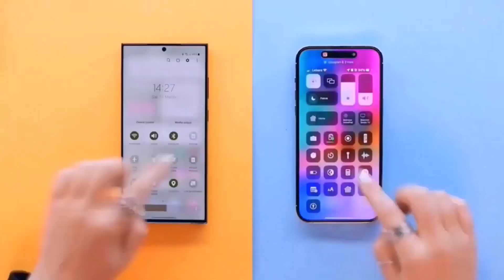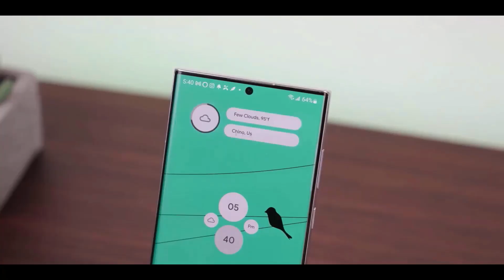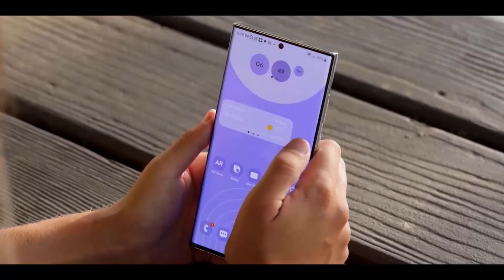Samsung Galaxy S26 Ultra - Samsung Finally Steps Up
samsung s26 ultra massive update is here

Today we will talk about:
s26 ultra samsung, samsung s26 ultra,s26 ultra, galaxy s26 ultra,samsung galaxy s26 ultra, s26 ultra battery and more

Samsung S26 Ultra - Samsung will do amazing stuff with s26 ultra.

Samsung Galaxy S26 Ultra: The processor information is out for the s26 ultra.. And we are going to see a big performance improvement on samsung s26 ultra. Also, there is an information about the dual AP for s26 series but you should exclude the s26 ultra.